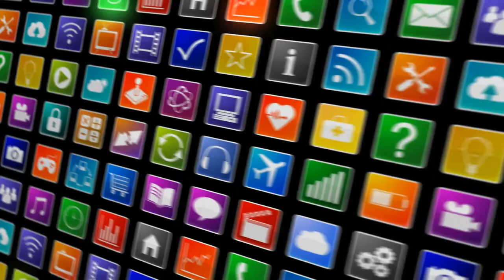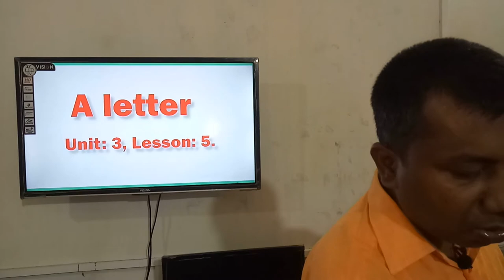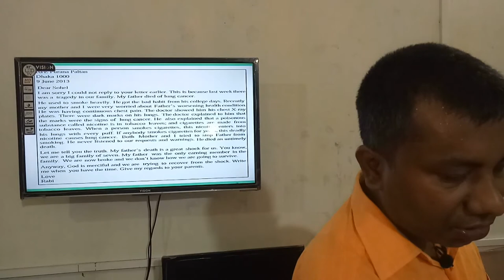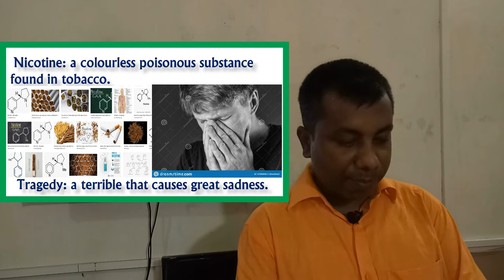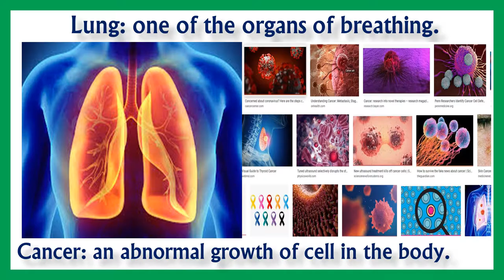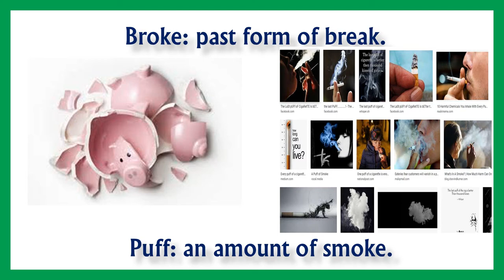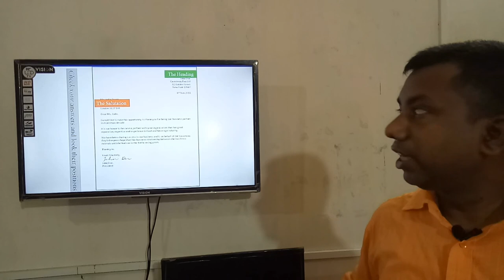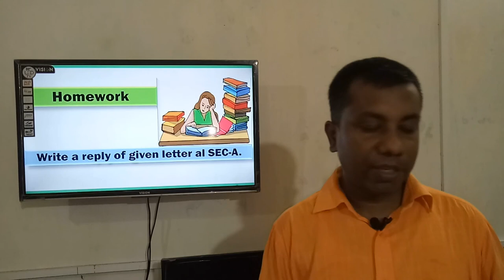Class_VIII, Subject: English, Unit_3, Lesson_5_A letter.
Class_VIII, Subject: English(EFT), Unit_3, Lesson_5_A letter.